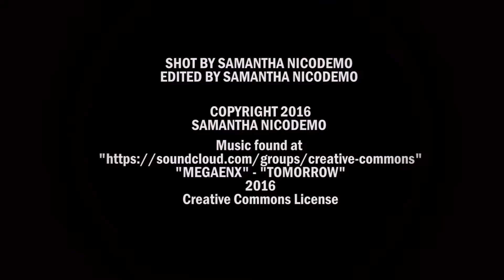NEVADA SCHOOL FOR DANCE - PRACTICE REMIX